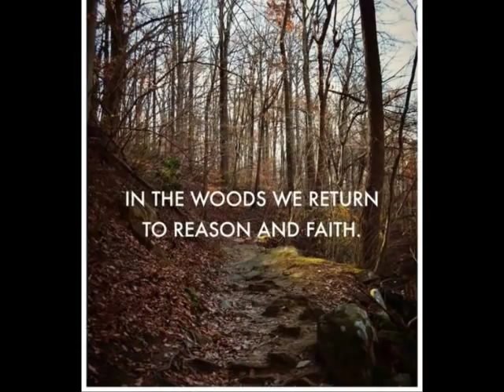Mystic's dream - Loreena McKenitt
Mystic's dream by Loreena McKenitt
If you want to buy this song or find out more about the artist go

Lyrics:

A clouded dream on an earthly night
Hangs upon the crescent moon
A voiceless song in an ageless light
Sings at the coming dawn
Birds in flight are calling there
Where the heart moves the stones
It's there that my heart is longing for
All for the love of you

A painting hangs on an ivy wall
Nestled in the emerald moss
The eyes declare a truce of trust
And then it draws me far away
Where deep in the desert twilight
Sand melts in pools of the sky
When darkness lays her crimson cloak
Your lamps will call, call me home.

And so it's there my homage's due
Clutched by the still of the night
And now I feel, feel you move
Every breath is full
So it's there my homage's due
Even the distance feels so near